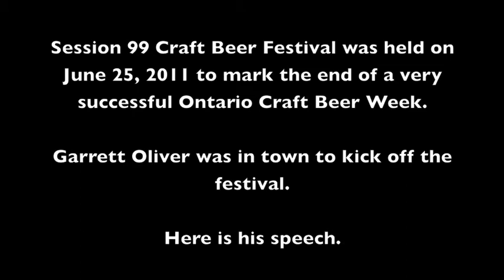Garrett Oliver at Session 99.m4v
Garrett Oliver, the brewmaster at Brooklyn Brewery and author of The Brewmaster's Table, was in Toronto on June 25th, 2011 to kick off the 2nd annual Session Craft Beer Festival at 99 Sudbury.